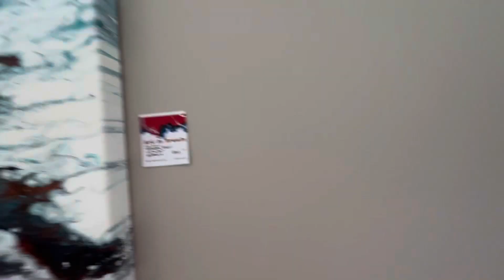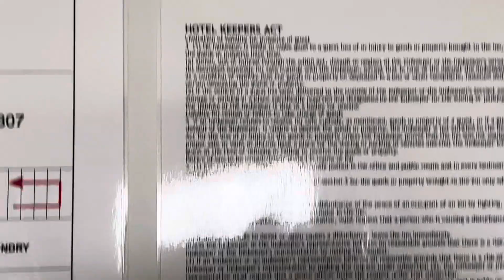Rashnaka in Crownest Vinyard. 2023.